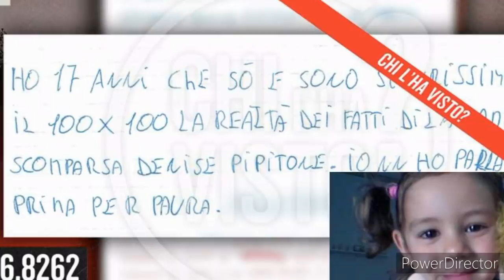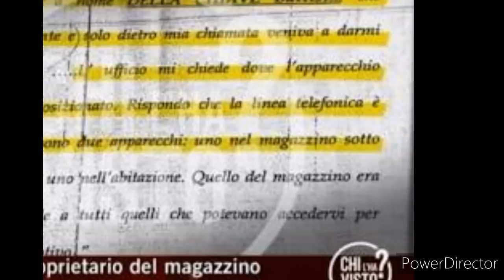Denise Pipitone. Svelato il contenuto della lettera "io l ho vista!".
a Chi l'ha visto è stato svelato il contenuto della lettera anonima